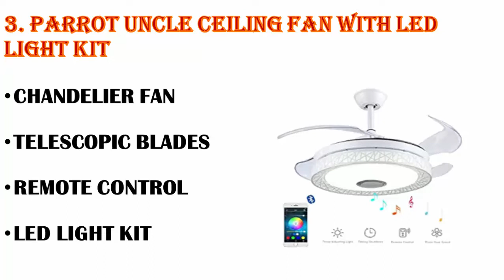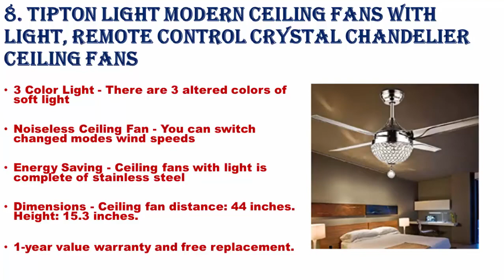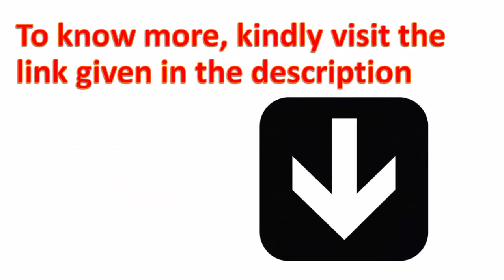10 Best Chandelier Ceiling Fans 2023:Top 10 Crystal Ceiling Fans With Lights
👉 👉Welcome To Gadget Store.

👉Looking for ceiling fans with chandeliers?  These bright lights at Home Depot will get you covered. Today we have with us the best ceiling fans with bright lights. This particular combination is very aesthetic as well as very easy to use. Ceiling fans are indeed one of the most important aspects of living, apart from that they also add to the beauty of our rooms. In this video, we have discussed a few amazing ceiling fans with bright lights at an affordable price.

👉👉PRODUCT LINK:
👉 BIGBANBAN 42 Inch Crystal Ceiling Fan with Light and Remote  -
Similar Buy On Aliexpress

👉 52" Crystal Ceiling Fan with Lights and Remote Control Modern Chandelier Ceiling Fan -

👉 42-Inch Crystal Invisible Ceiling Fan with Light-

👉 Crystal Ceiling Fan with Light and Remote, Chandelier Fan -

👉 RainierLight Modern Ceiling FanRainierLight Modern Ceiling Fan -

👉 Moooni Dimmable Fandelier Crystal Ceiling Fans -

👉 NOXARTE Ceiling Fan with Light LED Dimmable Modern Crystal Chandelier Lighting Reversible Invisible Blades  -

👉Crystal Ceiling Fan with Light and Remote -

👉 LuxureFan 52" Crystal LED Chrome Ceiling Fan-

👉 LuxureFan 52" Crystal LED Chrome Ceiling Fan Light -

👉 JONATHAN Y JYL9704A Classic Ali 3-Light Fandelier with Remote, Wrought Iron LED Ceiling Similar Buy On Aliexpress

👉 Big Ass Fans Haiku L Smart Ceiling Fan -

👉 Honeywell Ceiling Fans 50614-01 Carnegie LED Ceiling Fan -

👉 reiga 52-in Ceiling Fan with LED Light Kit Remote Control -

👉 Honeywell 51036 Kaliza Modern Ceiling Fan with Remote Control -

👉 Prominence Home 80094-01 Ashby Ceiling Fan -